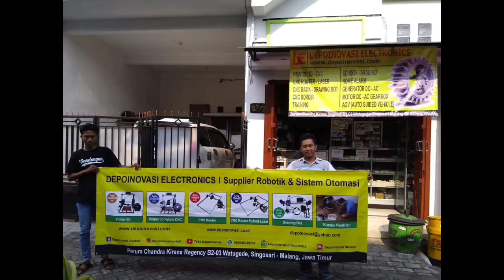Testimoni Siswa Prakerin SMKN 3 Boyolangu Tulungagung 2021 hub WA 085646399200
Testimoni Siswa Prakerin SMKN 3 Boyolangu Tulungagung di Depoinovasi Electronics

WA: 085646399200 (jam layanan pkl 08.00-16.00 WIB. Minggu dan tanggal merah libur).